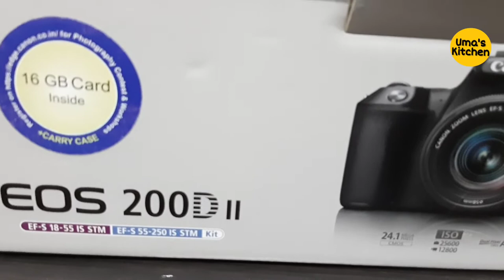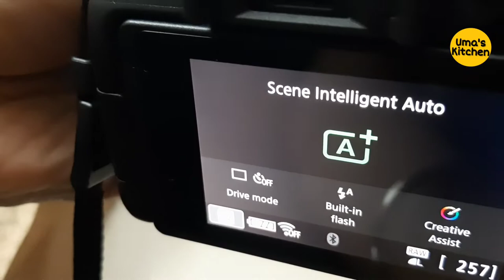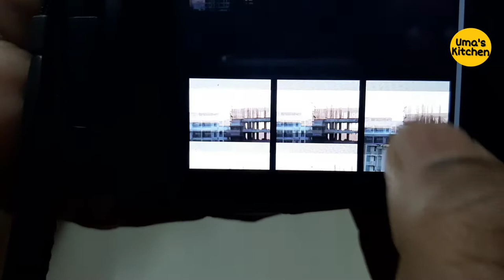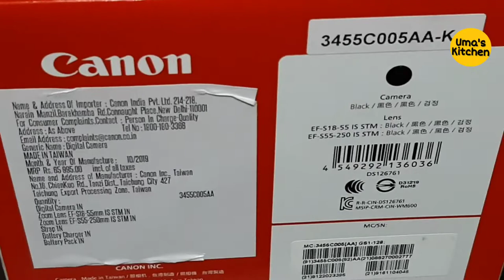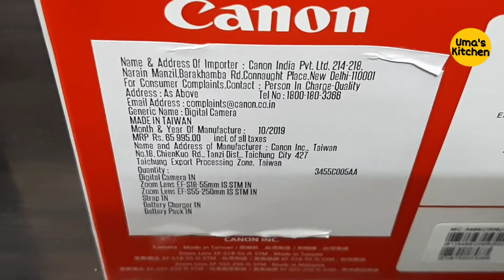Unboxing of Cannon 200D Mark 2 DSLR Camera in Tamil | Review + [ Samples ]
Video 92: Unboxing of Cannon 200D - mark 2 DSLR camera and general specification in Tamil.

Hi All,
Sharing with you all my Son's recent purchase of latest Cannon DSLR, 200 D -2. This is a very good entry level DSLR.
Please do let me know if you have any questions on this.

Regards,
Uma

Camera Specification:-

DIGIC 8 PROCESSOR
APS-C Approx 24.1 mp CMOS Sensor
9-point AF during optica viewfinder shooting
Dual Pixel CMOS AF
Eye detection AF
Item comes with a 16GB Memory card and bag
4K Movie
4K time-lapse movie
Movie Digital IS